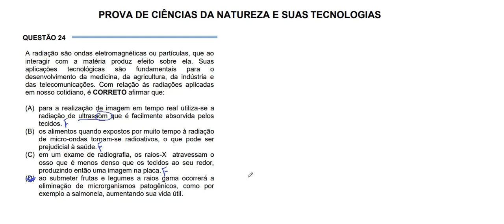Resolução da prova de FÍSICA – UFT– 2019/1 – Questão:24.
Ondas eletromagnéticas são oscilações formadas por campos elétricos e magnéticos variáveis, que se propagam tanto no vácuo quanto em meios materiais. Elas são ondas tridimensionais e transversais que viajam na velocidade da luz, transportando exclusivamente energia. Ademais, apresentam-se na forma de ondas de rádio, micro-ondas, infravermelho, luz visível, ultravioleta, raios x e raios gama, em ordem crescente de frequência e energia.

Características das ondas eletromagnéticas
Algumas características próprias das ondas eletromagnéticas:

São transversais, isto é, a perturbação responsável por produzi-las acontece em uma direção perpendicular à sua direção de propagação. Nas ondas eletromagnéticas, o campo elétrico, o campo magnético e a direção de propagação são perpendiculares entre si;
Propagam-se no vácuo com a mesma velocidade que a luz visível: 2,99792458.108 m/s, simbolizada pela letra c;
Sua amplitude diz respeito à sua intensidade, quanto maior for a amplitude de uma onda eletromagnética, maior é a perturbação que ela é capaz de produzir;
São tridimensionais, isto é, depois de produzidas, propagam-se igualmente em todas as direções;
Quando atravessam meios materiais, como o ar ou a água, sua velocidade de propagação diminui, enquanto o seu comprimento de onda aumenta, de modo que a sua frequência não se altera. Esse fenômeno é conhecido como refração.